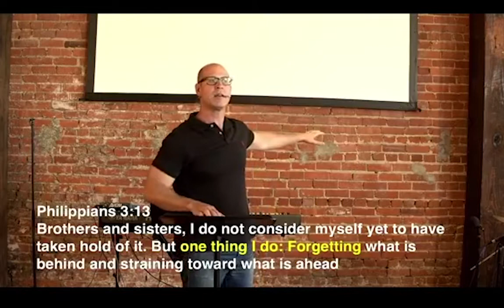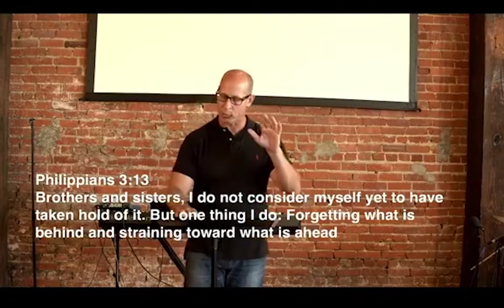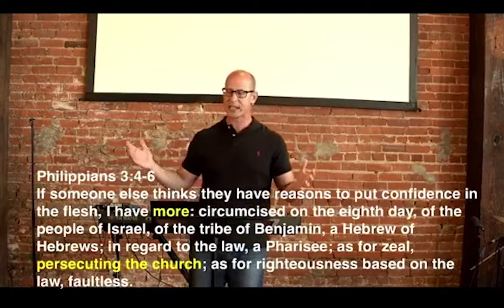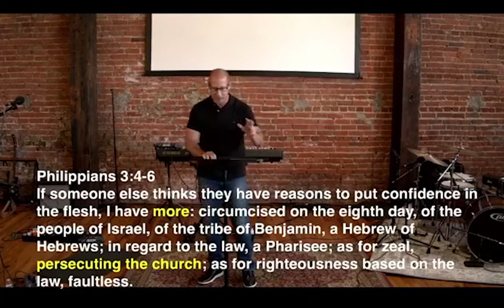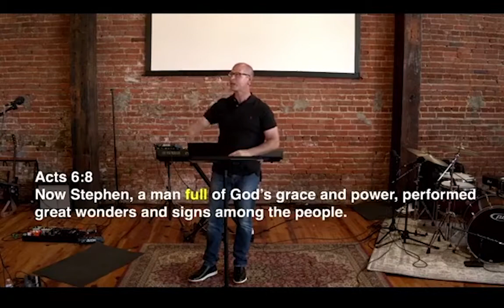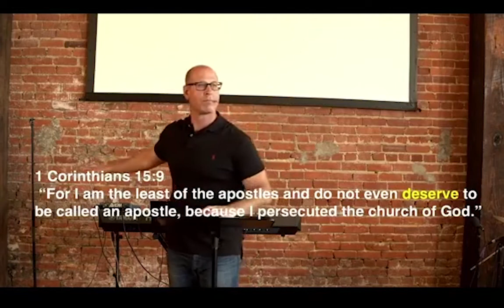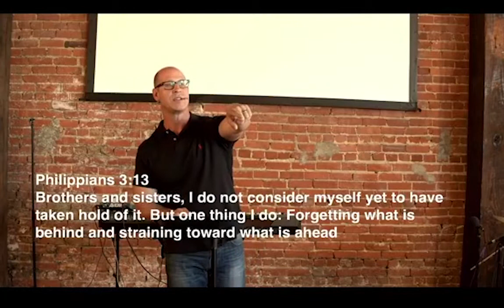Philippians 3 // Finding Freedom From Our Past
The pain and mistakes of our past tend to weigh us down. Impacting our decisions and changing how we view the world around us. How do we get freedom from our past? Join us as dive into finding freedom! We're also celebrating 10 baptisms today!